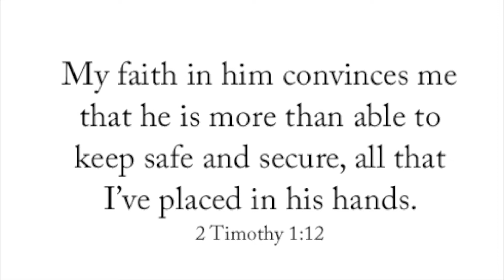June 7 - Today's Inspiration + Watch Jesus In Action (a LUMO video)